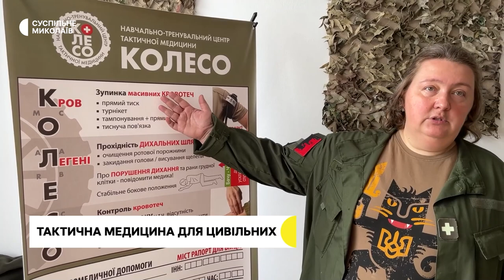Обстріл Очакова, тактична медицина, історія морпіха І 23.05.2023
00:00 - Анонс
00:08 - Ситуація у регіоні
01:01 - Наслідки обстрілу Очакова
03:43 - Ремонт водоводу
06:05 - Тактична медицина для цивільних
09:56 - Історія морпіха
12:31 - Погода у регіоні